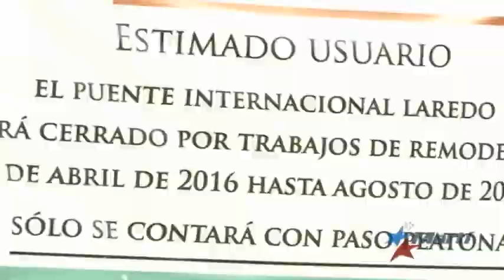Padre de bebé nacida en medio de crisis migratoria en México se une a la familia en Miami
Otra familia cubana, perteneciente al último éxodo migratorio hacia Estados Unidos, es hoy más feliz que nunca. La pequeña Melania, la niña que nació en Nuevo Laredo, México, ya tiene a su padre con ella. Una historia que seguimos desde el comienzo y que hoy cerramos aquí en Antena Live.